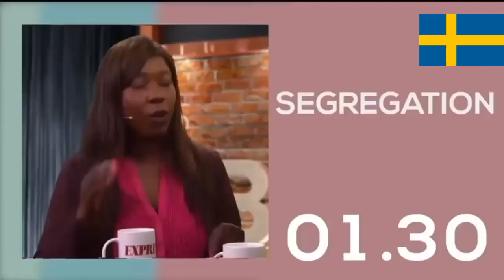Hanif Bali äger ut vänster muppar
Några sammansatta klipp där Hanif Bali äger ut några vänstermuppar som är verklighetsfrånvända.